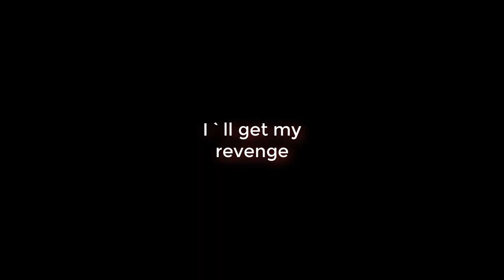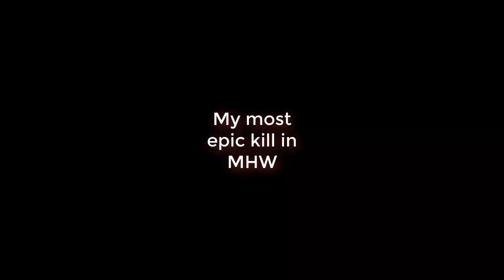Monster Hunter World PC: Funny and Epic Moments